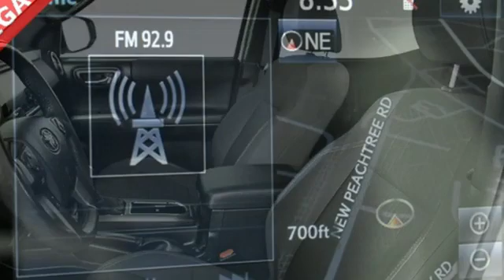Used 2017 Toyota Tacoma Atlanta Alpharetta, GA A15742B - SOLD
Year: 2017
Make: Toyota
Model: Tacoma
Trim: TRD Offroad
Engine: V6
Transmission: 6-Speed
Color: White
Interior: Cement Gray
Mileage: 45747
Stock #: A15742B
VIN: 5TFCZ5ANXHX061157
One owner Jim Ellis Certified 2017 Toyota Tacoma TRD Offroad 4WD configured in a classic Super White over Cement interior. This Tacoma has passed our Jim Ellis safety inspection process and offers a well appointed truck with great style and reliability. Added amenities include navigation, back up camera, blind spot detection, upgraded TRD package and much much more. brbrbrbrbr*4WDbr*120V/400W Deck Mounted AC Powerbr*5" Black Oval Tube Stepsbr*Auto Headlightsbr*Auto-Dimming Inside Rear-View Mirror w/Compassbr*Blind Spot Monitor w/Rear Cross Traffic Alertbr*Class IV Hitch Receiverbr*Dual Zone Automatic Climate Controlbr*Entune App Suitebr*Exterior Packagebr*Exterior Parking Camera Rearbr*Heated Front Seatsbr*Lane Change Assistbr*LED Daytime Running Lightsbr*Black Overfendersbr*Power Sliding Rear Window w/Privacy Glassbr*Power Tilt/Slide Moonroofbr*Premium & Technology Package w/JBL Audiobr*Entune Premium JBL AM/FM/CD w/Nav & App Stebr*Rear Parking Assist Sonarbr*Remote keyless entrybr*Tow Packagebr*TRD Off Road Package w/TRD-Tuned Off-Road Suspensionbr*Variable Intermittent Wipersbr*16" x 7" Machined Contrast Alloybr*Wide Angle Front Fog LampsbrbrbrbrbrbrAudi Atlanta is the largest Pre-Owned Audi Dealership in the nation. Our inventory moves extremely quickly. PLEASE BE SURE TO SECURE YOUR APPOINTMENT. All vehicles are subject to sale at any time. As a courtesy to our clients, a partial payment and signed agreement will secure an appropriate window of time to allow for travel to inspect and accept the vehicle.

Address:
5805 Peachtree Boulevard